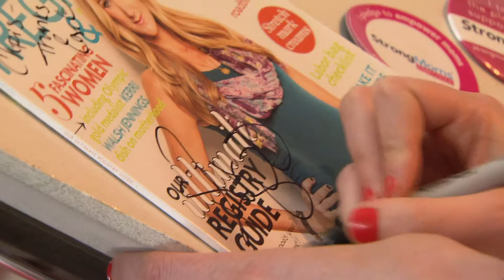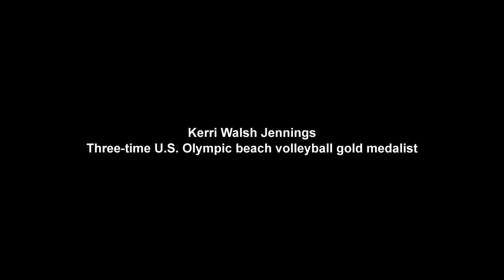StrongMomsEmpower Strong Moms Empowerment Summit in New York City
Highlights from the StrongMoms® Empowerment Summit in New York City, held at APELLA™, EVENT SPACE AT ALEXANDRIA CENTER™ NYC